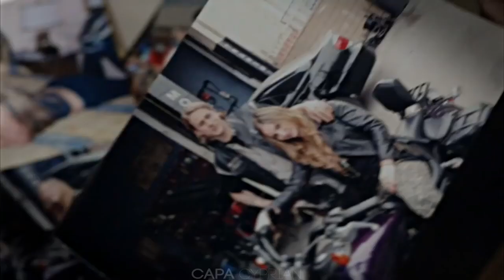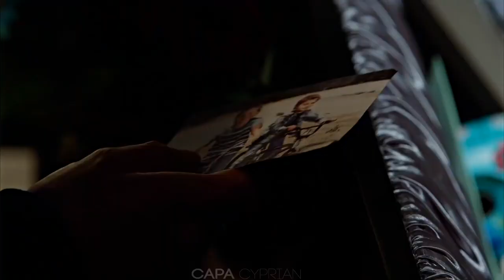Sons of Anarchy - I'll Be Good